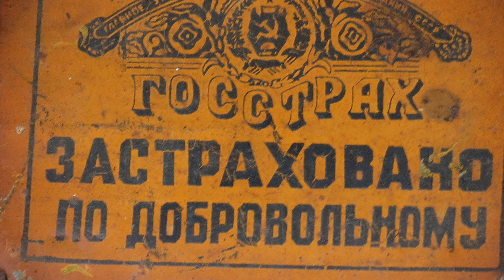Alias (Скажи иначе) 2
Новая порция игры в Алиас на ранчо "Старая Подкова" (с. Червона Гута, что под Славутичем).